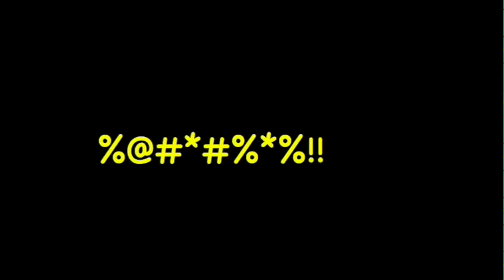Tom Wood artwork & interview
Tom Wood was at Marcon 49, and shared his thoughts on the convention.